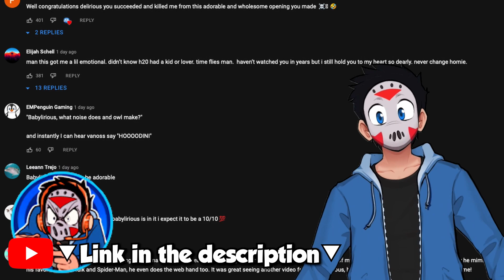I Played The Hardest MC MOD (RLCraft)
RLCraft is a mod pack created to make Minecraft a lot harder than the vanilla version. RLCraft takes the regular game and flips it on its head. There are tons of new mobs, new biomes, and newly generated structures throughout the game. IT IS HARD FOR NOOB PLAYERS! AKA ME!

RLCraft
Minecraft
Modpack
meme
rlcraft xp farm
rlcraft v2.9
rlcraft tips Friends in video